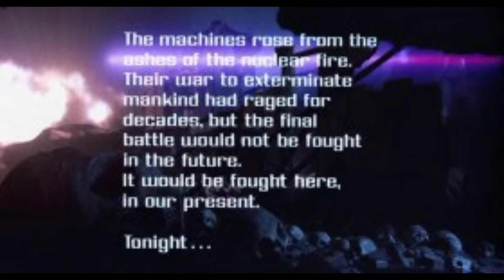Эволюция гонок на ZX Spectrum | The evolution of racing on the ZX Spectrum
Checkered Flag - гоночная видеоигра, разработанная Стивом Келли для Psion Software и опубликованная Sinclair Research в 1983 году. Это была первая гоночная игра, выпущенная для ZX Spectrum, и один из первых компьютерных симуляторов автомобилей.

Spy Hunter — видеоигра в жанре аркадного вертикального скролл-шутера, выпущенная в 1983 году. Игра также была портирована на ряд игровых консолей и домашних компьютеров. Spy Hunter заняла 88-е место в списке 100 лучших игр для ZX Spectrum по версии журнала CRASH

-Scalextric - гоночная видеоигра 1987 года, разработанная Leisure Genius

Fast 'n' Furious и Thunderceptor изначально были опубликованы как часть этого сборника и не продавались отдельно.

Две игры имеют общие характеристики, такие как стратегический элемент, присутствующий в их игровом процессе, 5 различных фаз для прохождения, вид от третьего лица на верхнем экране и обе игры-стрелялки с боковой прокруткой.

Еще одну поперечную характеристику можно увидеть во время их игрового процесса, когда использование оружия кажется заблокированным. Это автоматическое поведение игры, которое чередует использование оружия: когда игрок пересекает какое-то поле препятствий, его огневая мощь выключается, когда рядом находятся враги, она включается сама.

Super Hang-On — игра 87 года, для аркадных автоматов и компьютеров в жанре мотосимулятор, выпущенная Sega в 1987 году, являющаяся продолжением заслужившей признание критиков игры Hang-On. В 1991 году была выпущена версия Limited Edition Hang-On, использовавшая автомат, симулирующий мотоцикл, такой же как в Hang-On

 Buggy Boy, также известная как Speed Buggy — игра для аркадных автоматов и домашних компьютеров в жанре «гоночная аркада», разработанная компанией Tatsumi в 1985 году. В игре можно проехать по одной из пяти трасс за максимально короткое время. У каждой трассы есть пять ответвлений, заполненных Super Cars - это гоночная игра с видом сверху от компании Gremlin Interactive, которая позже выпустила серию игр Lotus. Стилистически на игру повлиял Super Sprint. На каждом из 4 уровней сложности есть бесконечные трассы, по которым можно проехать в любом порядке.

-Super Cars - это гоночная игра 1990 года выпуска, с видом сверху от компании Gremlin Interactive, которая позже выпустила серию игр Lotus. Стилистически на игру повлиял Super Sprint. На каждом из 4 уровней сложности есть бесконечные трассы, по которым можно проехать в любом порядке.

Super Monaco GP — симулятор гонок Формула 1, выпущенный компанией Sega в 1989 году. Является сиквелом Monaco GP

Checkered Flag is a racing video game developed by Steve Kelly for Psion Software and published by Sinclair Research in 1983.  It was the first racing game released for the ZX Spectrum and one of the first computer-based car simulations.
Spy Hunter is an arcade vertical scrolling shooter video game released in 1983.  The game has also been ported to a number of game consoles and home computers.  Spy Hunter ranked 88th in CRASH Magazine's Top 100 ZX Spectrum Games

 -Scalextric is a 1987 racing video game developed by Leisure Genius

 Fast 'n' Furious and Thunderceptor were originally published as part of this compilation and were not sold separately.

 The two games share common characteristics such as the strategic element present in their gameplay, 5 different phases to complete, third-person view on the top screen, and both side-scrolling shooting games.

 Another cross characteristic can be seen during their gameplay where weapon use appears to be blocked.  This is an automatic behavior of the game that alternates the use of weapons: when the player crosses some kind of obstacle field, his firepower turns off, when there are enemies nearby, it turns itself on.

 Super Hang-On is a 1987 arcade and computer simulation game released by Sega in 1987, the sequel to the critically acclaimed Hang-On.  In 1991, the Limited Edition Hang-On was released, using an automaton simulating a motorcycle, the same as in Hang-On.

  Buggy Boy, also known as Speed ​​Buggy, is an arcade and home computer racing game developed by Tatsumi in 1985.  In the game, you can drive along one of the five tracks in the shortest possible time.  Each track has five branches filled with Super Cars, a top-down racing game from Gremlin Interactive, which later released the Lotus series of games.  Stylistically, the game was influenced by Super Sprint.  Each of the 4 difficulty levels has endless tracks that can be completed in any order.

 -Super Cars is a 1990 top-down racing game from Gremlin Interactive, which later released the Lotus series of games.  Stylistically, the game was influenced by Super Sprint.  Each of the 4 difficulty levels has endless tracks that can be completed in any order.

 Super Monaco GP is a Formula 1 racing game released by Sega in 1989.  Is the sequel to Monaco GP